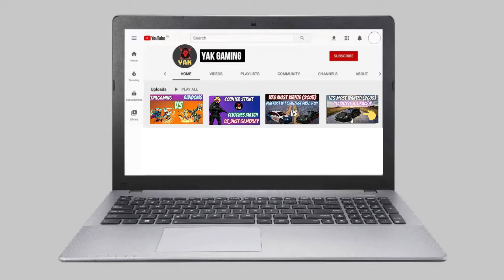NFS Most Wanted 2005 Blacklist#14 | Race 4 gameplay | pc high graphic mod HD | YAKGaming NFS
about this video:
in this video i give you third race of need for speed most wanted 2005 gameplay blacklist#14 Taz with its high graphic mod watch till end.

cover topics :
1) NFS mw 2005 high graphic mod
2) need for speed gameplay
3) NFS most wanted 2005 gameplay race 4
4) NFS most wanted project hd gameplay
5) NFS mw race 4 gameplay